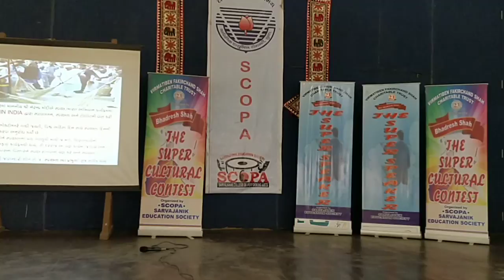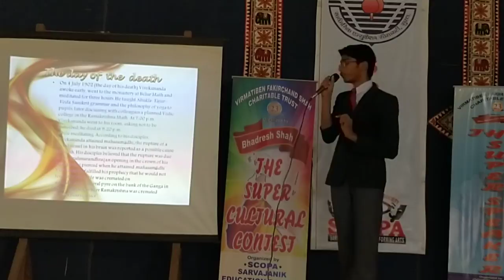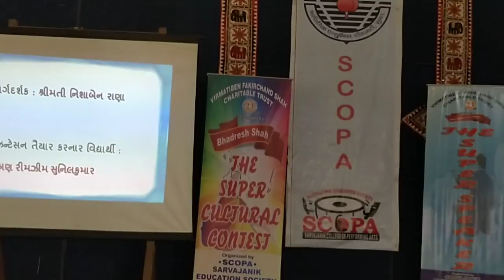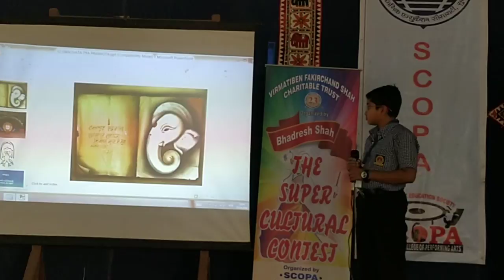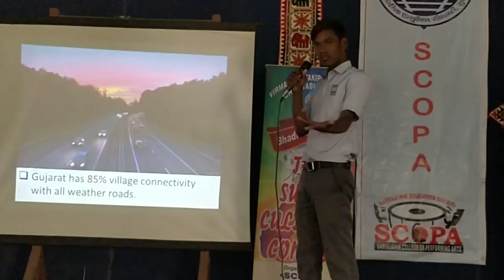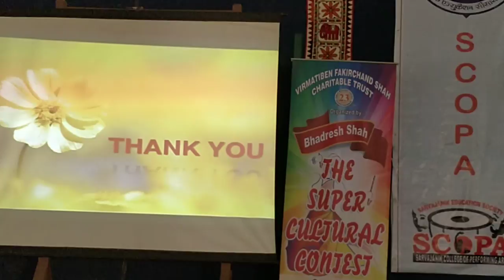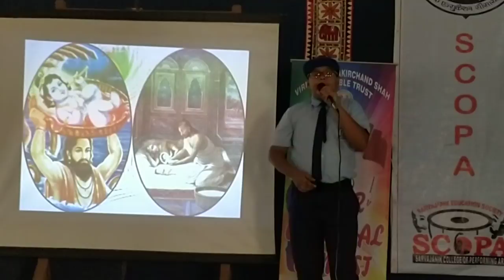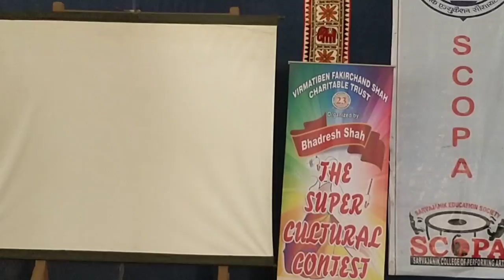Super Cultural -31.01.18 - PPT Secondary Contest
SCOPA, Sarvajanik Education Society and Virmatiben Fakirchand Shah Charitable Trust of Bhadresh Shah organised Super Cultural Contests, 2018. Here is the recording of Power Point Presentation Contest of Secondary/Higher Secondary Schools held on 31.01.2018.